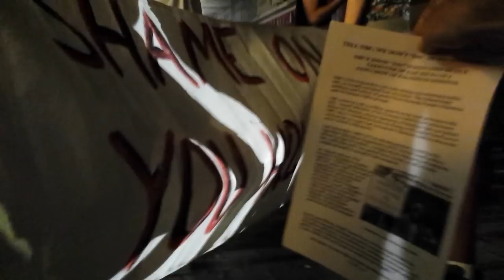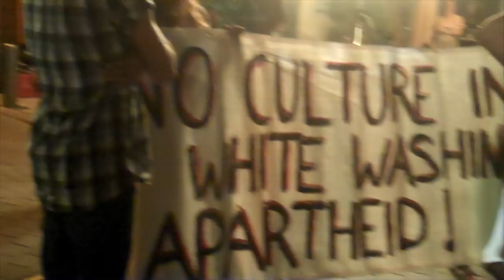Shame on You NBC! We Don't DIG Apartheid! (short version)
Dig Apartheid? We Don't!
These days NBC is filming DIG, its new archeological drama, in Israeli-occupied

East Jerusalem and with support and heavy
funding from the Israeli government.

NBC received a $6.2 million grant from the Jerusalem
Municipality and the Israeli government to film DIG as part of an Israeli

government initiative to whitewash its crimes and "brand Jerusalem and the State

of Israel in a positive light."

In December 2013, NBC VP Cory Shields promised in writing that NBC would not

film in Silwan in occupied East Jerusalem, a Palestinian neighborhood which is

currently threatened by Jerusalem Municipality's explicit policy of ethnic

cleansing. However, the DIG film crew was recently photographed there while

shooting.

Other filming locations include the ethnically cleansed city of Yafa, where only

5% of its indiginious population succeeded in remaining on their land.

Israeli dissidents from Boycott from Within managed to disrupt the NBC

whitewashing extravaganza in the streets of Yafa...